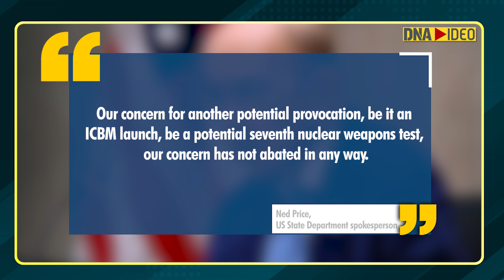Seoul: North Korea fires three missiles days after South Korea, US summit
North Korea launched three ballistic missiles, including one thought to be an intercontinental ballistic missile (ICBM) toward the sea on Wednesday, its neighbors said, hours after President Joe Biden wrapped up his trip to Asia where he reaffirmed U.S. commitment to defend its allies in the face of the North's.